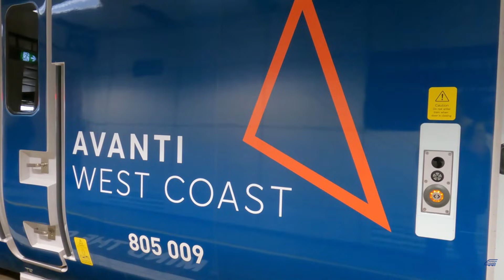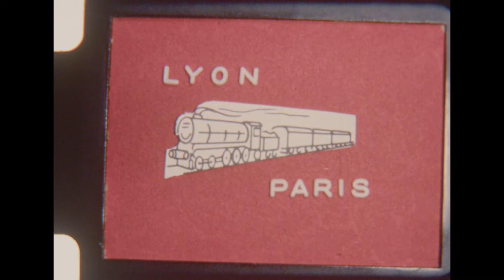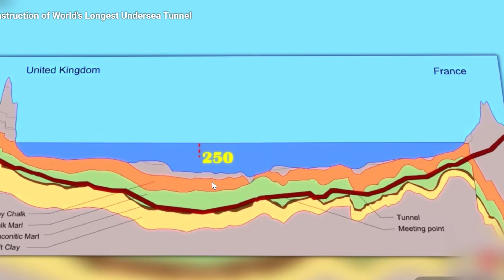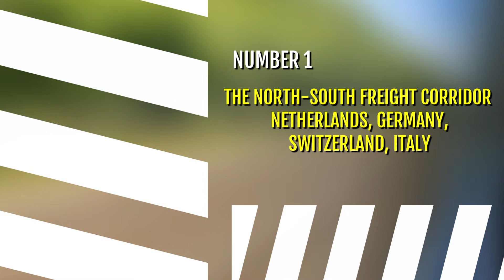7 Railways That Power Europe’s Economy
Europe’s most critical railways, European trains, freight corridors, high-speed rail, Channel Tunnel — discover the 7 rail lines that keep Europe moving, powering cities, supply chains, and the entire economy.

Millions ride these routes every day. Huge volumes of cross-border freight depend on them. When one corridor fails, delays and disruption ripple across countries fast.

Watch to the end for the #1 route Europe can’t afford to lose.

Chapters

00:00 Europe runs on rails
00:42 What makes a railway “critical”
01:28 #7 West Coast Main Line
03:10 #6 Channel Tunnel and HS links
05:02 #5 Cologne–Frankfurt high-speed line
06:58 #4 Paris–Lyon high-speed backbone
08:52 #3 Brenner corridor and Brenner Base Tunnel
10:58 #2 Rhine–Alpine freight corridor
13:22 #1 Europe’s key single-market freight spine
15:05 What happens when corridors fail
16:10 Final takeaway and next video

europe trains european railways critical railways freight corridors high speed rail channel tunnel chunnel rhine alpine corridor west coast main line paris lyon tgv brenner base tunnel cologne frankfurt ice train europe logistics rail infrastructure rail freight